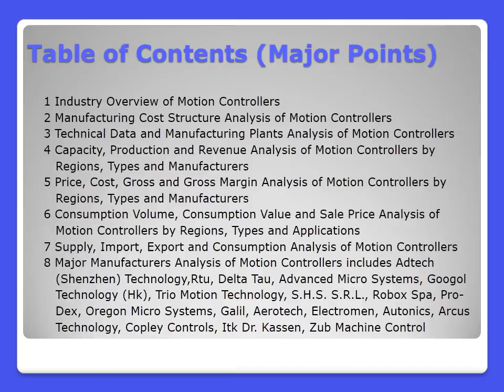Global Motion Controllers Industry 2016 Market Research Report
DecisionDatabases.com, a market research firm adds a report Global Motion Controllers Industry 2016 Market Research Report to its repository. The report gives a detailed account of the industry - Sales, Revenue Size, Share, Exports, Imports, and Production Volume etc.